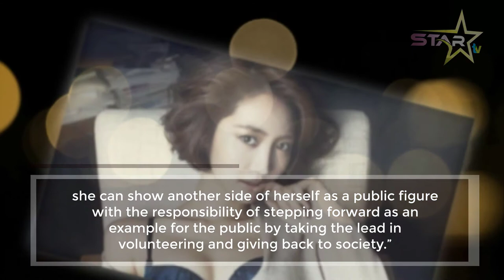Go Jun Hee Signs With Park Hae Jin’s Agency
On November 18, Mountain Movement officially announced that Go Jun Hee had signed a exclusive contract with the company. A representative of the agency stated, “We will give our unsparing support to actress Go Jun Hee, who is an actress with a unique and exceptional aura, so that she can actively promote in a wide variety of productions.”

Our Content From
Image Source : Celebrity Social-Media Profile
Info Source : Wikipedia (40%) and our Research (60%).